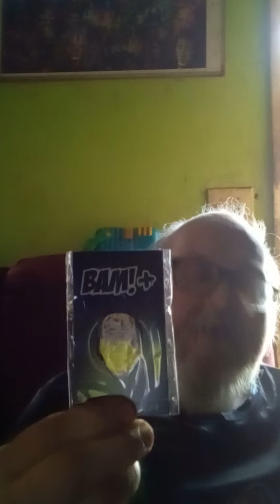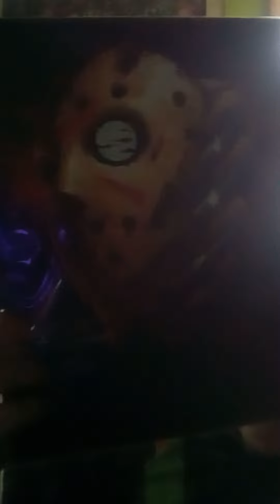my first box opening